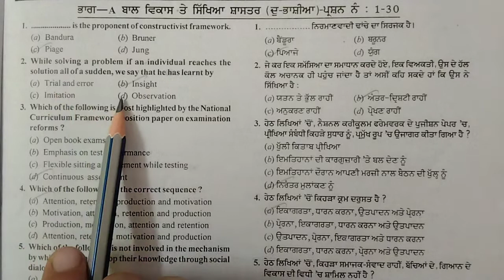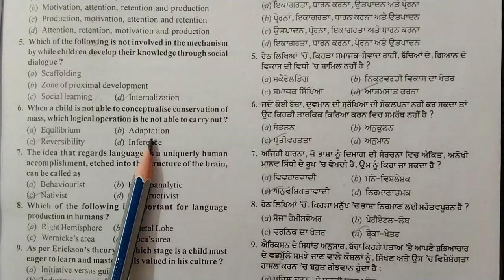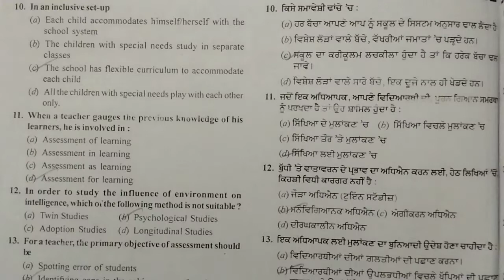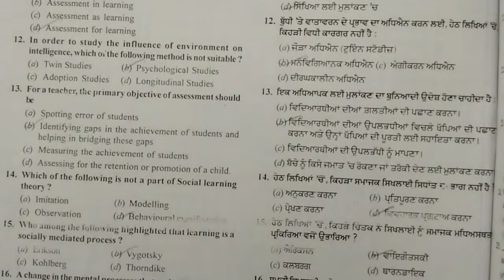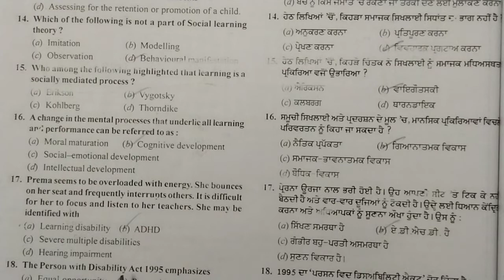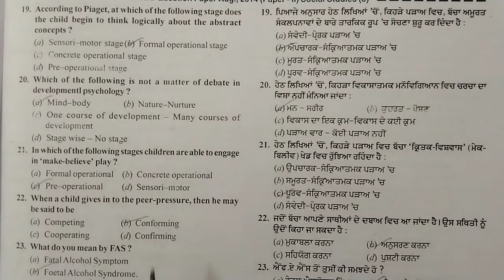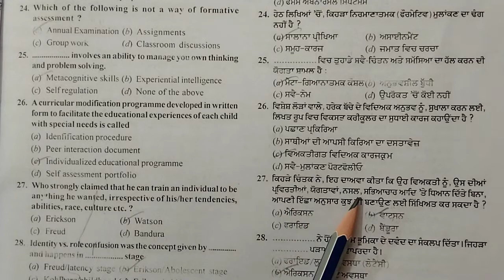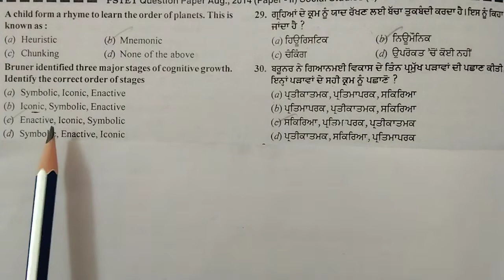Previous Year Paper // Child Development and Pedagogy // Paper 2